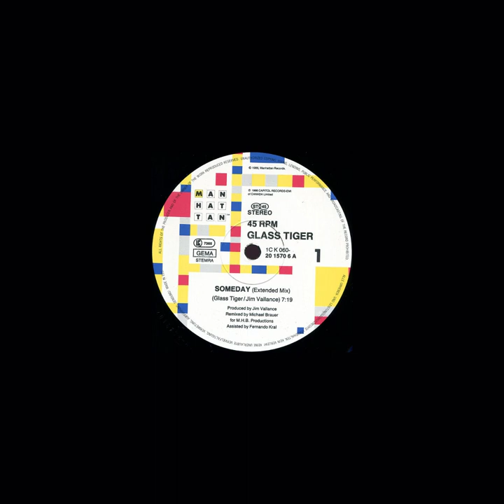Someday (1986) (Extended Mix) Glass Tiger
Label: Manhattan Records – 1C K 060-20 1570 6, Manhattan Records – 1C K 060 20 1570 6
Format: Vinyl, 12", Maxi-Single, 45 RPM
Country: Germany
Released: 1986
Genre: Rock, Pop
Style: Pop Rock

Someday (Extended Mix)
Remix – Michael Brauer*
Remix [Assisted By] – Fernando Kral

Credits
Design – Heather Brown (2)
Design [Logo] – Shoot That Tiger!
Lyrics By – Alan Frew
Percussion [Additional] – Jimmy Maelin*
Photography By – Beth Baptiste
Producer – Jim Vallance
Written-By – Glass Tiger, Jim Vallance

Companies, etc.
Marketed By – EMI
Manufactured By – EMI
Distributed By – EMI
Produced For – MHB Productions
Printed By – 4P Nicolaus GmbH

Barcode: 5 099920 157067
Rights Society: GEMA
Rights Society: STEMRA
Label Code: LC 7365
Matrix / Runout (Runout Side A): 2015706 - A1
Matrix / Runout (Runout Side B): 2015706 - B1

Notes
Track A listed on back sleeve as 'Extended Single Mix'
B2 listed on back sleeve as '7" Single Mix'

A+B1 remixed for M.H.B. Productions

Printed in Germany by 4P Nicolaus GmbH, Köln

[label]
Made in EEC